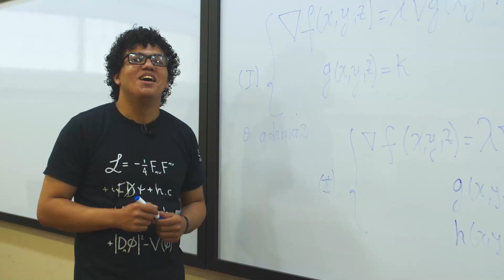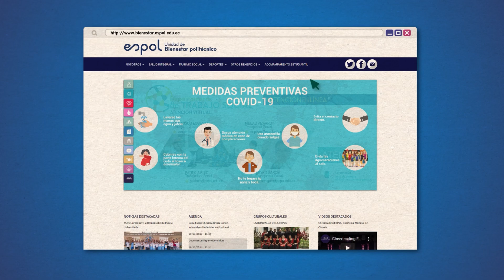Registro y certificación de actividades extracurriculares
Conoce cómo los estudiantes politécnicos pueden registrar las actividades que complementan su perfil profesional y generar certificados validados por ESPOL a través del Sistema de Experiencia Estudiantil.